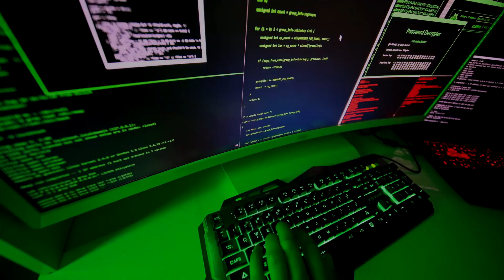Getting Started in Coding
Just some thoughts from an industry professional discussing some aspects of coding and how you can easily get started. Coding is a good stepping stone into cyber security.